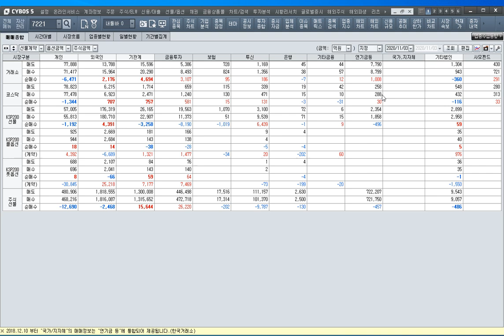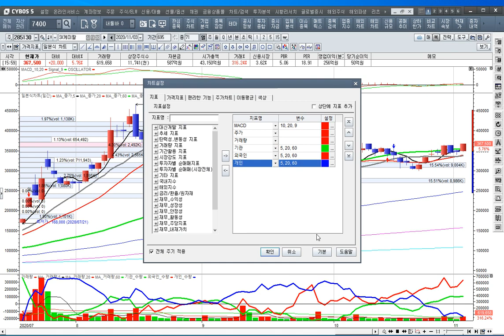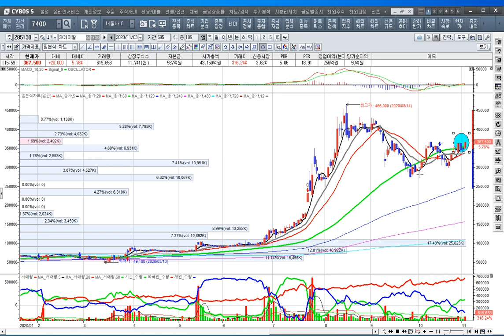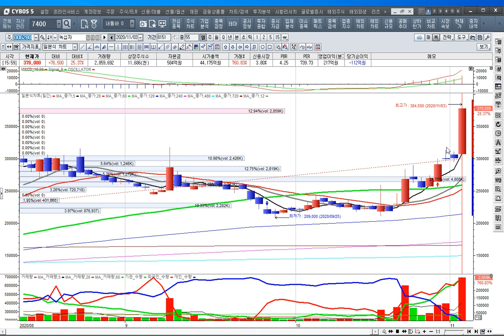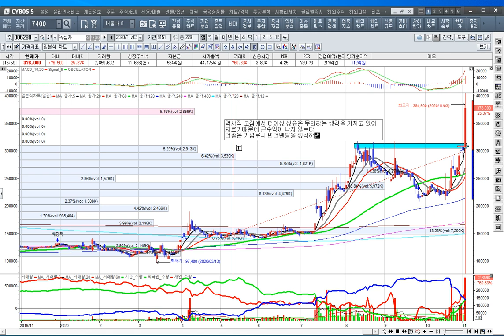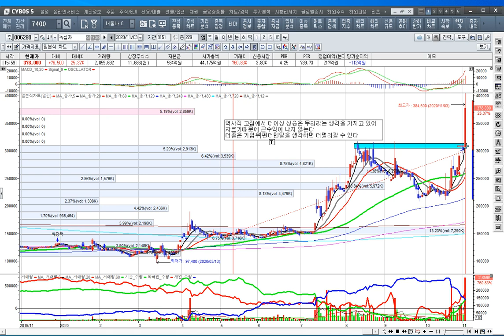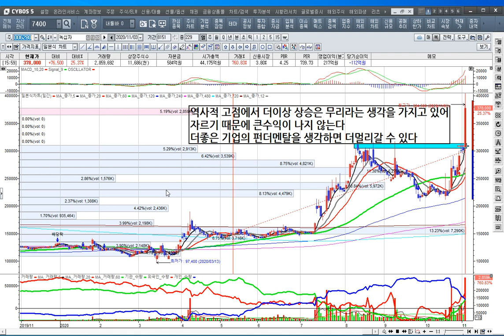[주식투자]대주주 양도세 현행 10억원 유지로 시장은 환호했다[2020.11.3]